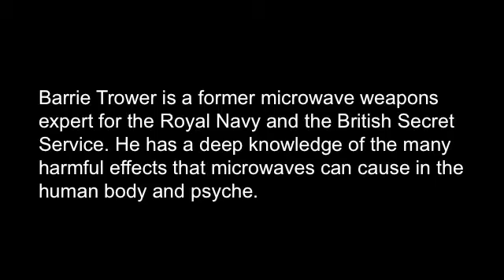Barrie Trower on EMFs & Reproductive Devastation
Retired Military Physicist reveals the greatest danger from Wi-Fi, Cell Phones, and other household EMF radiation. His credentials are super impressive in this subject matter so this could be the most important video on the internet for all to listen to. There are solutions with tons of evidence that they work